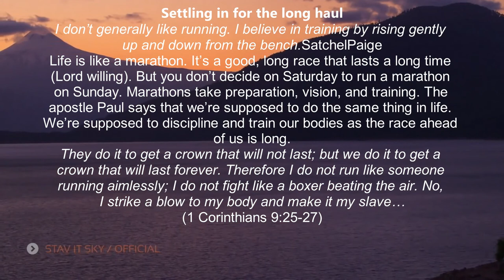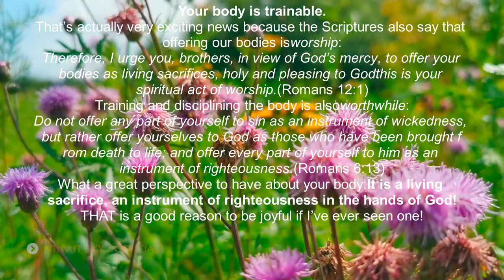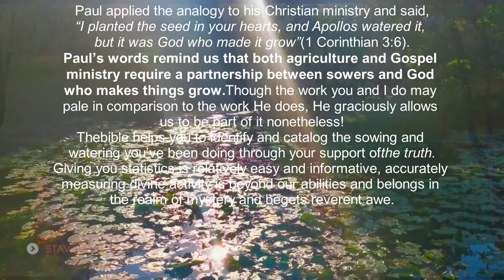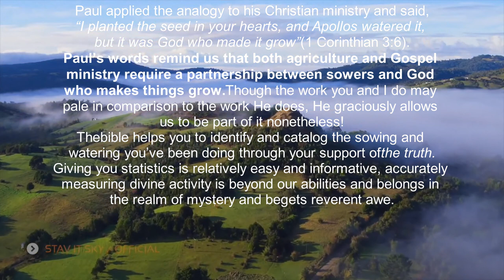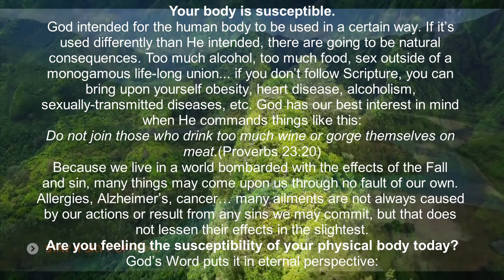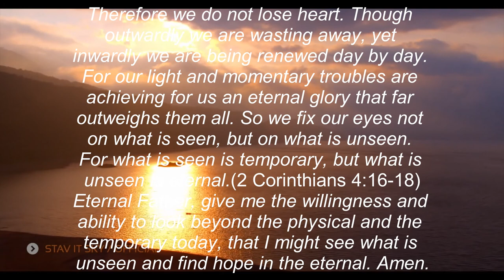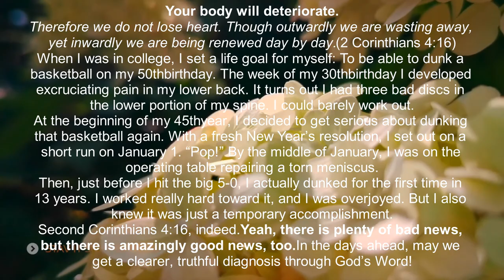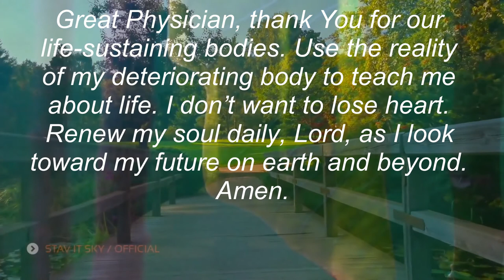truth, part 56